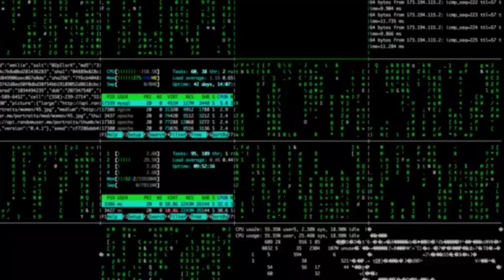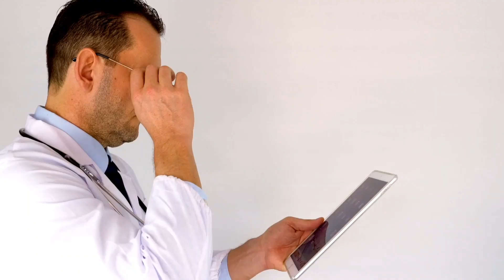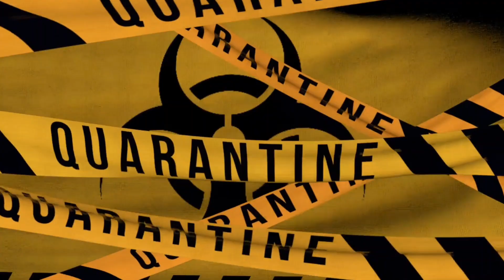What is Disease X | Disease X क्या है? | कोरोना के बाद मंडराया Disease X का खतरा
What is Disease X | Disease X क्या है? | कोरोना के बाद मंडराया Disease X का खतरा | Disease X
Disease X : आ रही है दुनिया की सबसे खतरनाक महामारी | disease X क्या है ? | 5 करोड़ की जा सकती है जान#VirusAwareness